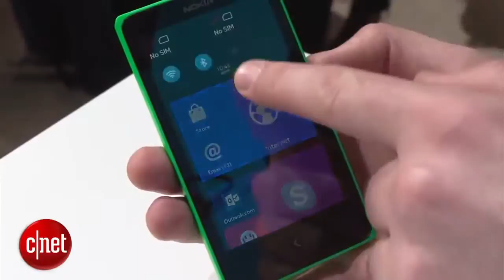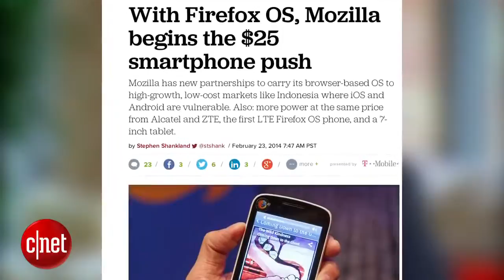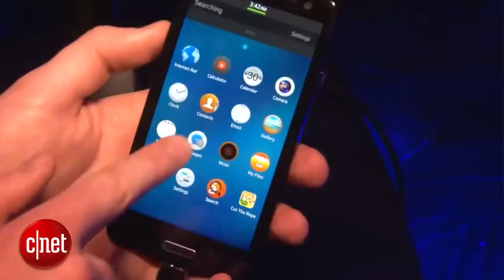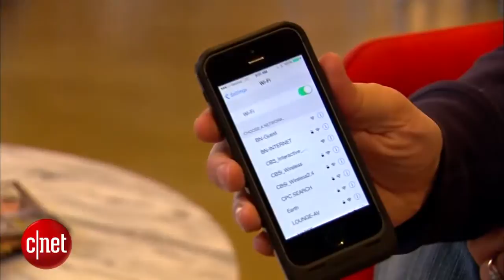Next Big Thing Smartphones Why low cost is high priority